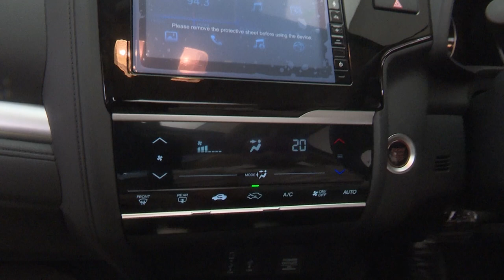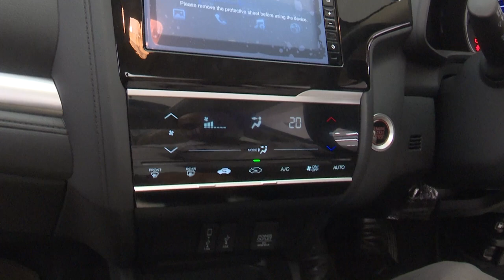Honda Jazz ZX 2021 | Jazz 2021 Top Model|Sunroof || Aditi tv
Honda Jazz Interior Details 2021#Honda Jazz Interior Details Honda Jazz Jazz 2021#Honda Jazz Sunroof#HondaJazz Interior Design#HondaJazzModified
Socio-Cultural,
High-quality Medicare,
Honda Jazz Interior Details 2021| Honda Jazz|Sunroof |Jazz 2021
Honda Jazz Facelift 2020 India Review in ENGLISH, Features, price, Interior, Mileage, Sunroof, Colour, Changes detailed in the video.
Honda Jazz Facelift 2021India Review , Features, price, Interior, Mileage, Sunroof, Colour, Changes detailed in the video.
Honda Jazz Interior Details 2021#Honda Jazz Interior Details 2020#Honda Jazz Interior Details Honda Jazz Jazz 2021#Honda Jazz Sunroof#HondaJazz Interior Design#HondaJazzModified